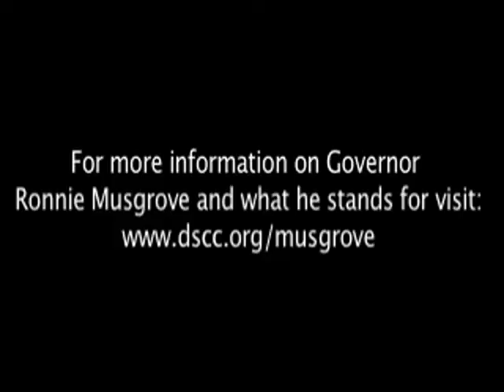DSCC - Ronnie Musgrove (D) at choir practice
The DSCC released this video on 4/10/8 of Ronnie Musgrove at his choir practice.  Within hours it was removed.